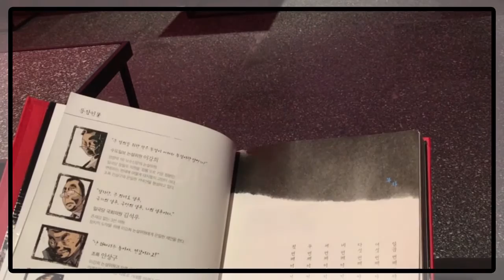만화방의 진화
만화방을 떠올리면 생각나는 이미지들이 있다.
오래된 소파, 퀴퀴한 담배 냄새.
요즘 만화방은 다르다.
아늑한 공간에서 다리 쭉 뻗고 뒹굴거릴 수도,
멋진 공간에서 인생샷 남기며 만화 속에 빠져볼 수도 있다.